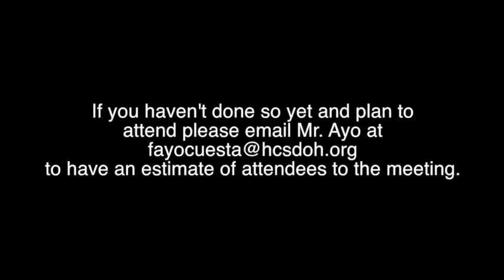Daily Show -- April 16th, 2015